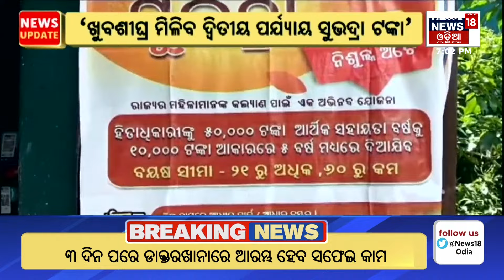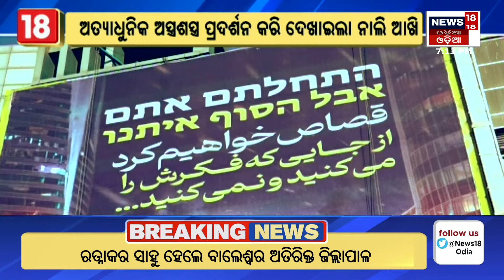ଆଜିର ବଡ଼ ଖବର | Odisha News | Subhadra Yojana | Bharatpur Police News |BJD vs BJP | Odia News